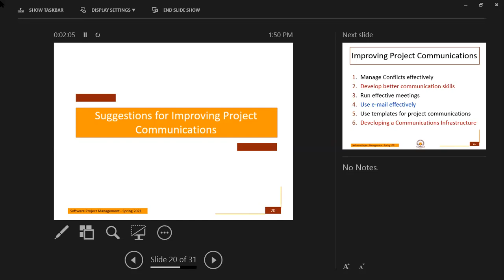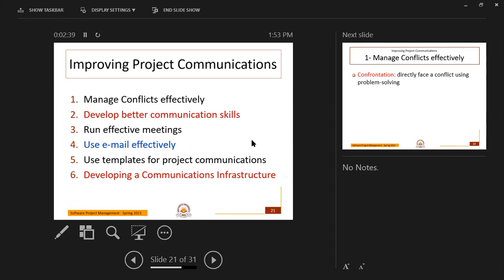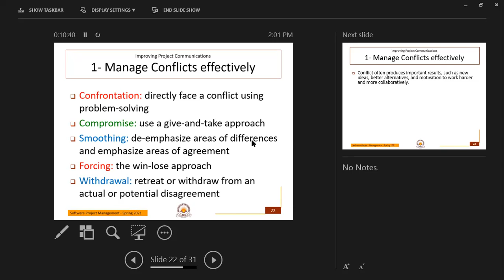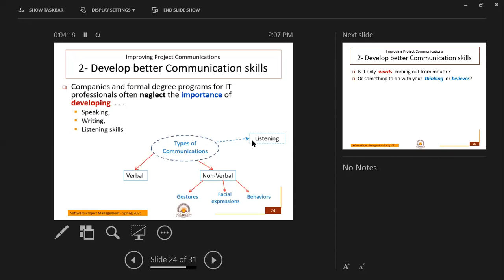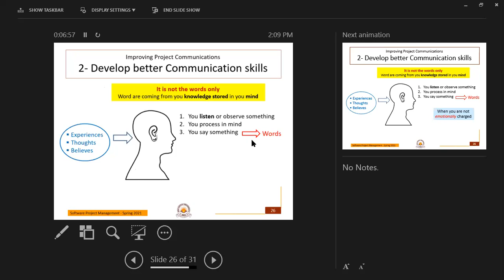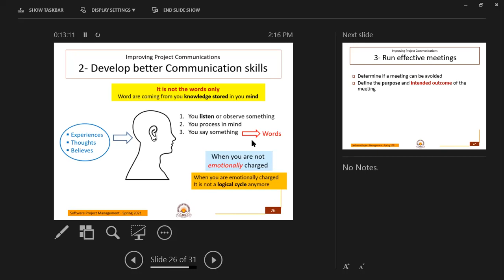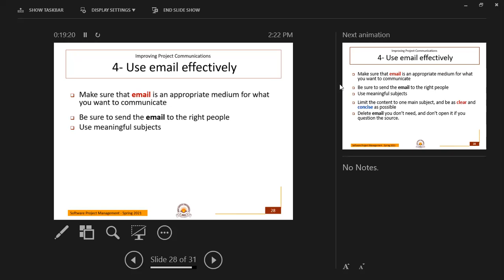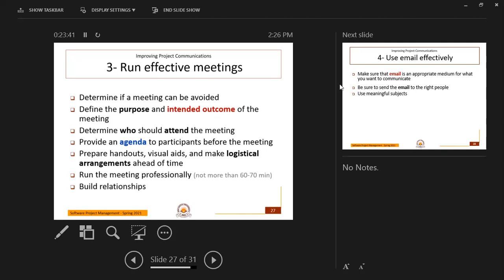15 6 2021 SPM 8A Part 1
Online Lecture SPM-8A Part-1
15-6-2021  from 01:30 to 02:20